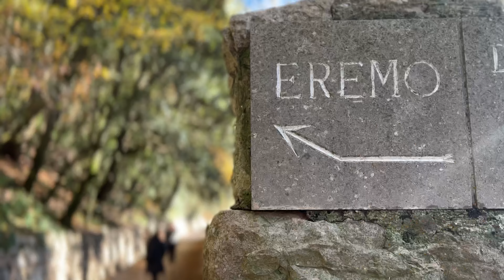Assisi (val sempre un ritorno)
Assisi fuori stagione, senza la calca dei turisti amplifica se possibile la propria atmosfera.